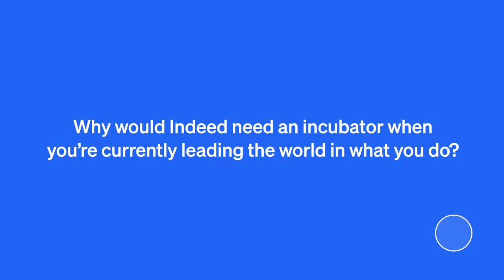Why would Indeed need an incubator when you’re currently leading the world in what you do?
Indeed’s Global Incubator is an inspiring example of how an incubator can help its parent company carry out its mission, strengthen its core values and innovate from the inside out. Lisa Besserman, Head of Program at Global Incubator, shares the unique strategy that made Indeed the largest job platform in the world.